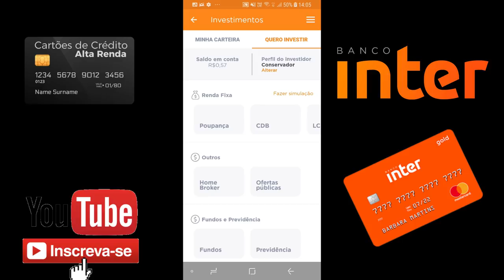💳COMO INVESTIR PELO "BANCO INTER" ATRAVÉS DO APLICATIVO, VÁRIOS INVESTIMENTOS SERÁ QUE VALE A PENA?